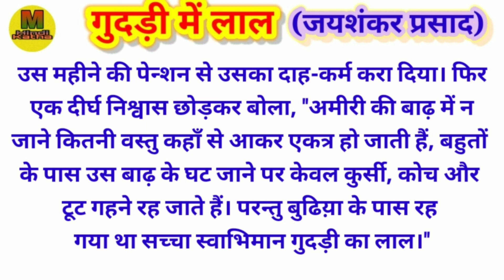गुदड़ी में लाल | jaishankar prasad ki kahani | hindi kahaniyan | moral story | motivational story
motivational story
inspirational story
hindi motivational story
moral story
Hindi kahaniyan
Hindi story

Boya mic
Redmi note 9 pro